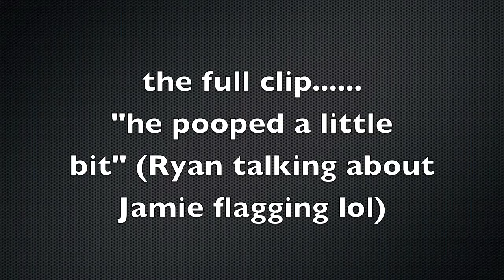Beau flipping in the Northern Shootout Heavy Honda race - heat #2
two cars got together in front of Beau, one lost it's chain then swerved up the track right in front of him. nowhere to go
All good, he was fine, finished the race with a bent up car too